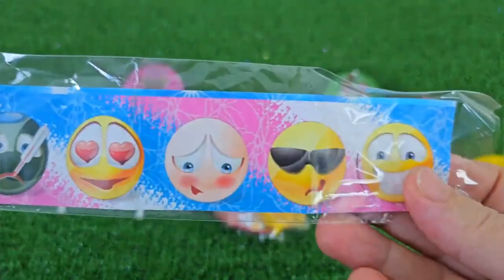ASMR RAINBOW DESSERTS 무지개 먹방 팝핑 보바, 보석젤리, 별사탕 먹방 POPPING BOBA, JELLY, CANDY,GUMMY MUKBANG EATING #2